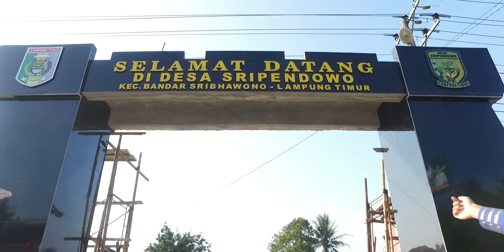PERSEMBAHANKU DIRGAHAYU SRIPENDOWO 68 - KOMPILASI TARI,PENCAK, DLL